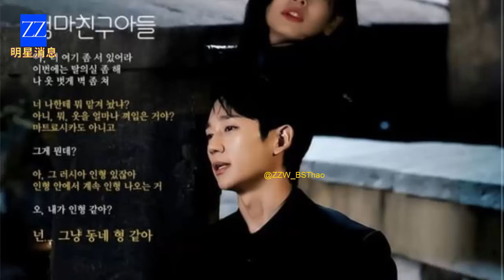Jung So Min and Jung Hae In Go Hiking Together, Instagram Bomb Causes a Storm!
We’re thrilled to have you here. Don’t forget to like, subscribe, and support our channel as we dive into the juicy details of today’s story involving none other than the beloved duo Jung So Min and Jung Hae In!

Now, onto the big question: Did our favorite stars, Jung Hae In and Jung So Min, really go hiking together in real life? Fans are in a frenzy over the possibility of a secret hiking date, spurred on by some very intriguing Instagram posts. So, let’s jump into the whirlwind story and uncover what’s got the internet buzzing!